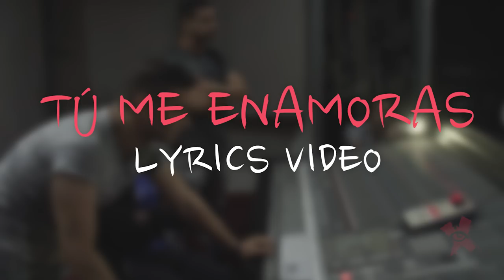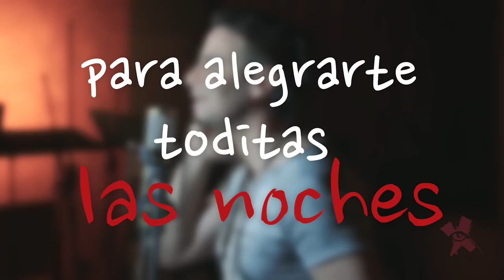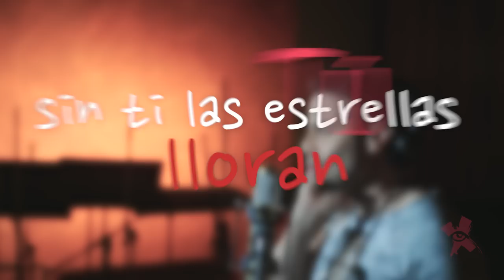Tú me enamoras (Lyrics Video)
Letra y música de Nassiry Lugo